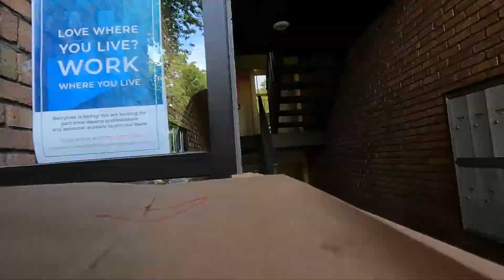Grubhub and DoorDash Ride Along Vlog - How good is Tuesday dinner rush?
Tuesdays are usually pretty slow around here.  This one wasn't too bad.

Want to become a dasher?
Want to drive for Uber?

Useful tools for gig workers:

Phone holder
Insulated bags
Bluetooth FM transmitter
Charging cables